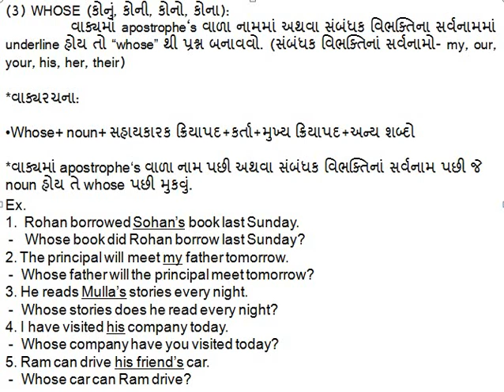WH - Question - WHOSE